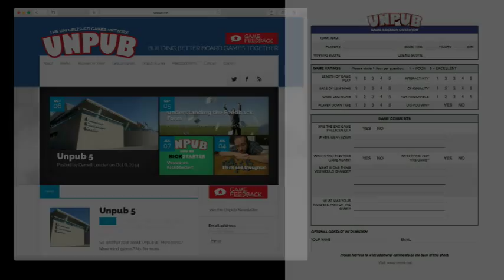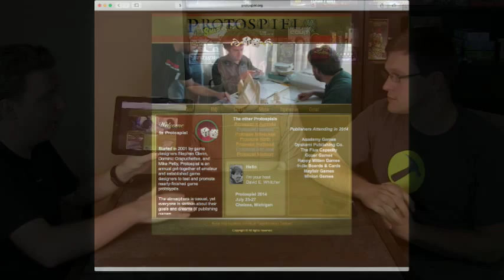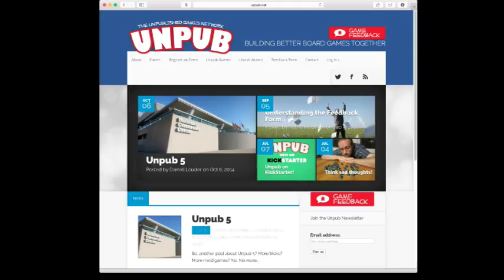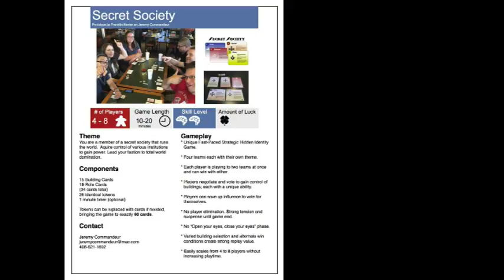Episode #4: When Is Your Game Ready? (Part 2: Protospiel/Unpub)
Jeremy and Brian explain to Richard where he can find a feedback form, the difference between Euro- and Ameritrash games, how to evaluate data (or get someone else to do it), what conventions are held for developing games, and how to make and present a sell sheet.